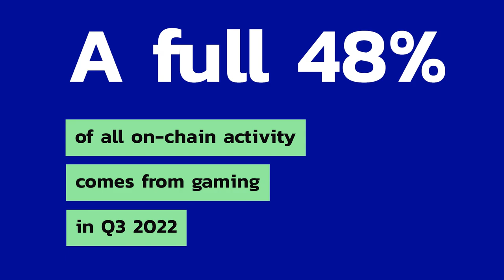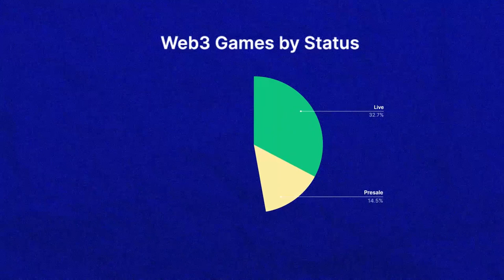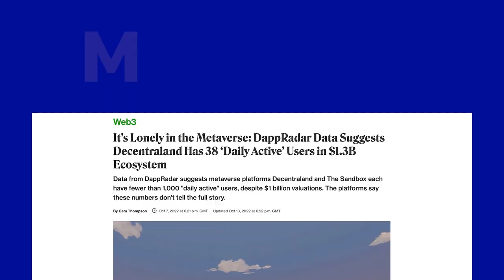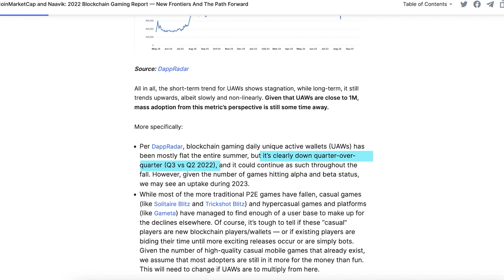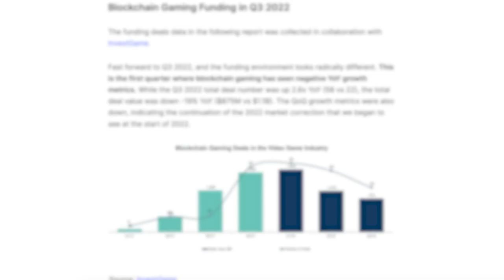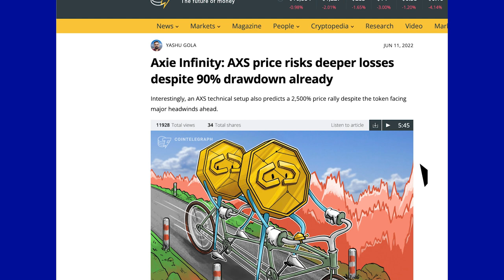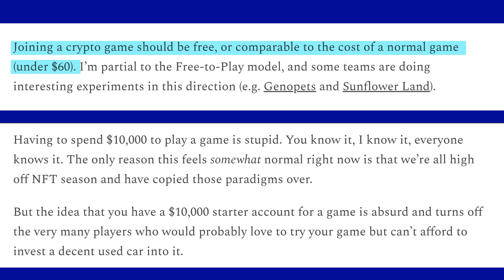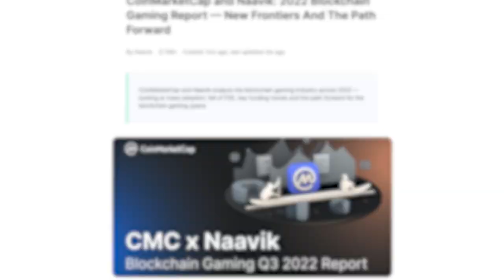Are You Crypto Gaming in the Bear Market?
On today's CoinMarketCap episode we take a look at how the crypto gaming sector is faring in the current crypto winter.

The bull market — the time when raising virtual monsters and harvesting virtual potatoes feeds entire families in the real world.

That may not be coming back any time soon.

But while the bull market bonanza may be over, blockchain gaming looks in (sort of) decent shape.

Let's talk about the state of crypto games — also referred to as web3 games, blockchain games, GameFi, play-to-earn games — in this current crypto winter.

02:11 Crypto Games in Q3 2022 — Fresh New Faces
04:19 Crypto Games Funding in Q3 2022 — Where's the Money Going?
05:18 GameFi’s Achilles heel — Building a Sustainable Token Model